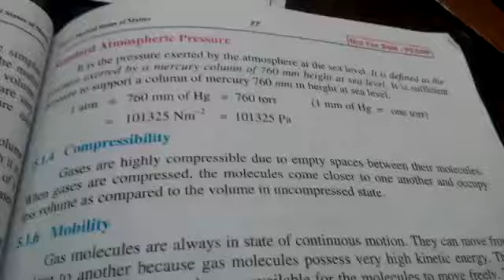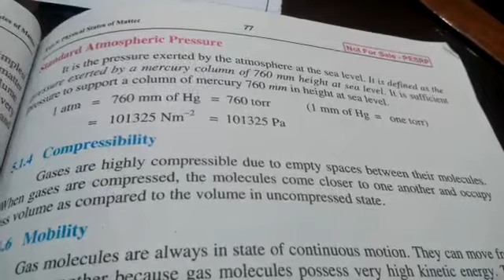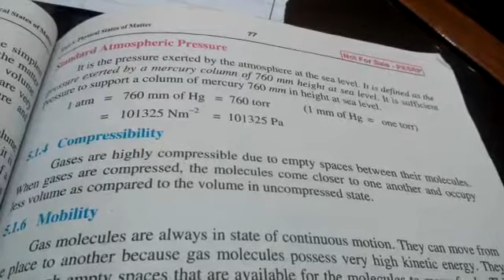Class : 9th | Chemistry| Unit#04|Topic: Standard Atmospheric Pressure (part-1)|WSS E-Learning